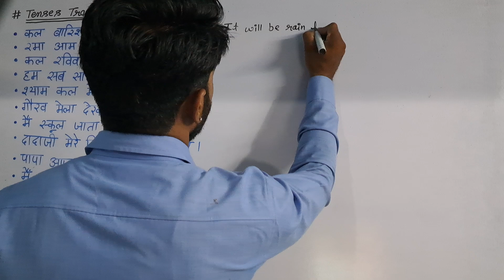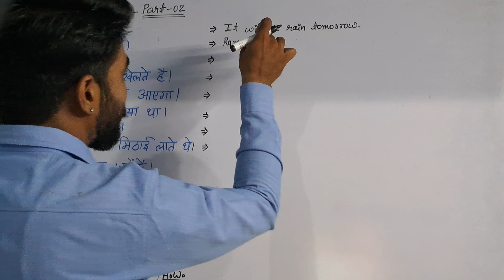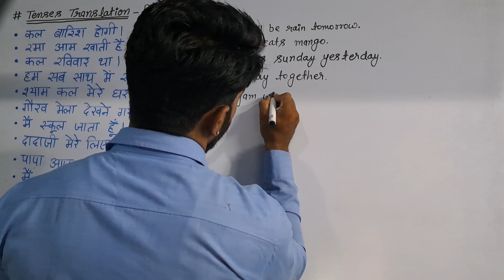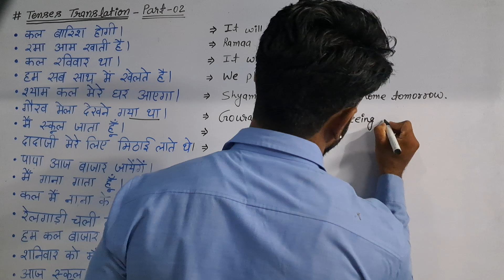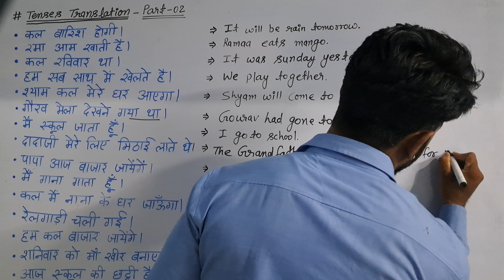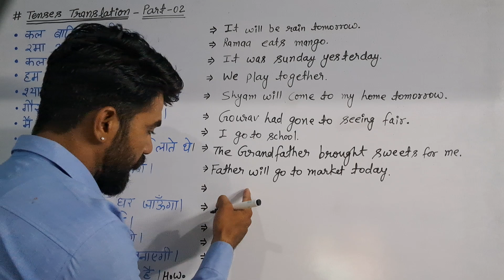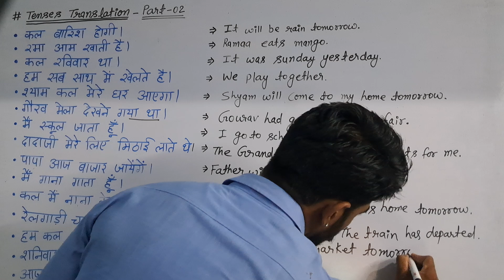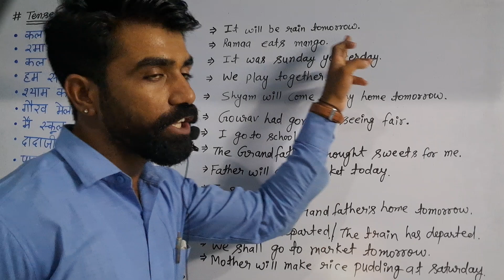Mix Tense Translation Hindi To English Part 02 || All Types Tenses Translation Class By Rahul Sir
Tenses Translation-Part-02

• कल बारिश होगी।
• रमा आम खाती है।
• कल रविवार था।
• हम सब साथ में खेलते है।
• श्याम कल मेरे घर आएगा।
• गौरव मेला देखने गया था।
• मैं स्कूल जाता हूँ।
• दादाजी मेरे लिए मिठाई लाते थे।
• पापा आज बाजार जायेंगें ।
• मैं गाना गाता हूँ।
• कल मैं नाना के घर जाऊँगा।
• रेलगाड़ी चली गई।
• हम कल बाजार जायेंगे।
• शनिवार को माँ खीर बनाएगी।

👉 It will be rain tomorrow.
⇒ Ramaa eats mango.
⇒ It was sunday yesterday.
⇒ We play together.
⇒ Shyam will come to my home tomorrow.
→ Gourav had gone to seeing fair.
⇒ I go to school.
⇒ The Grandfather brought sweets for me.
→ Father will go to market today.
→ I sing a song.
⇒ I shall go to grand father's home tomorrow.
→ The train departed.
                  or
     The train has departed.
⇒ We shall go to market tomorrow.
⇒ Mother will make rice pudding at saturday.

Homework -
👉  आज स्कूल की छुट्टी है।
         Comment drop in Comment box.

     देखते रहिये, सीखते रहिये और अपना ख्याल रखिये !

                                  जय हिंद
                                 वंदे मातरम